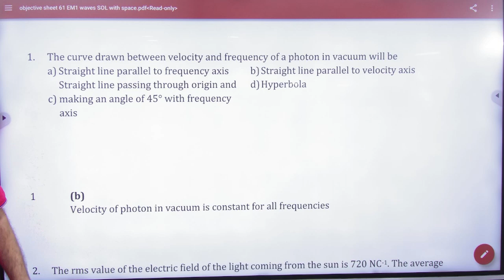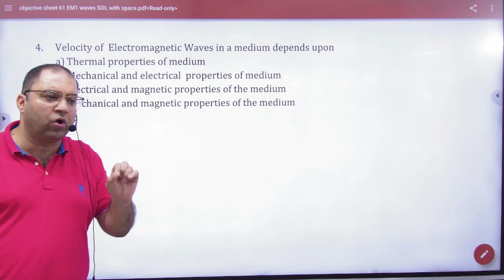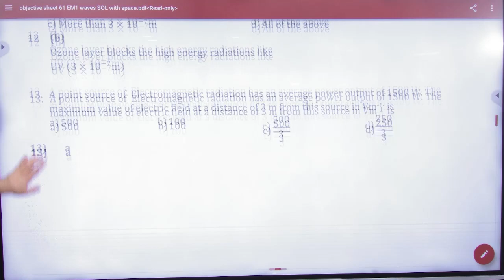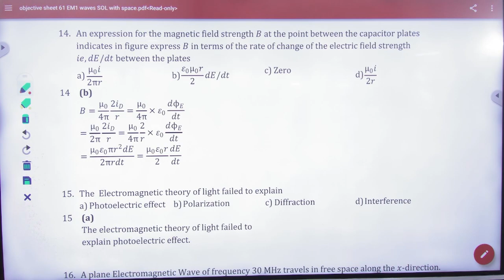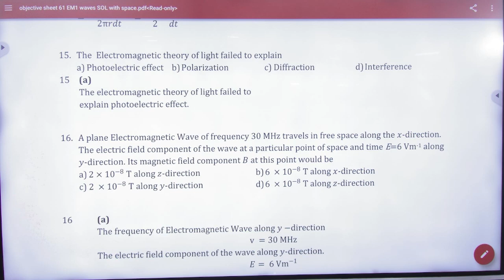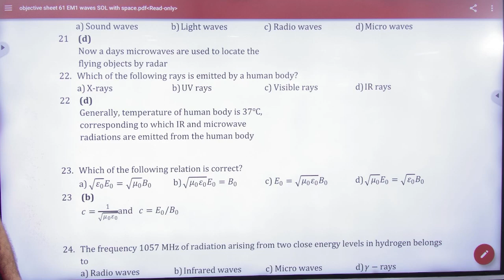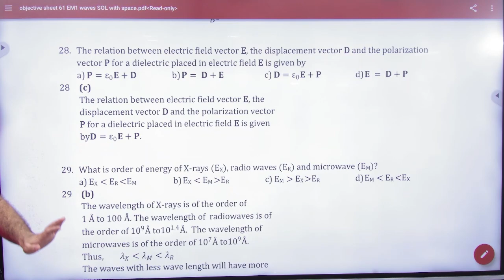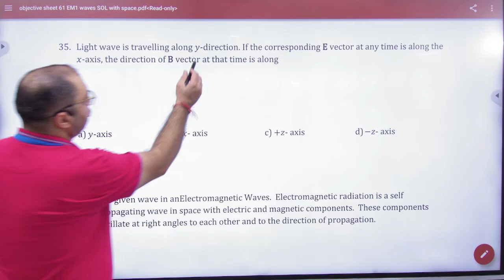6 Objective em waves